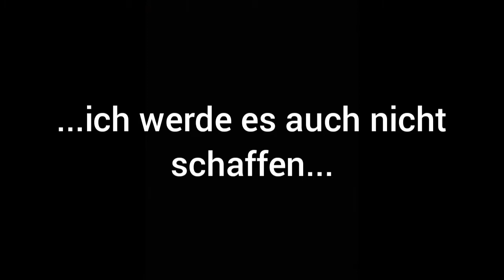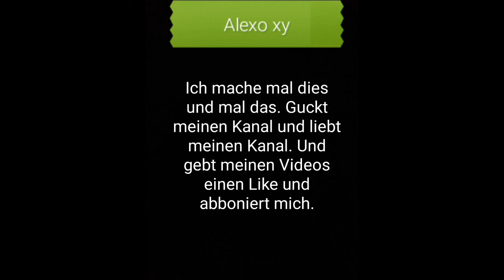Dinosaurier Kaktus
Hallo in meinem Video zu Dinosaurier Kaktus. Ich hoffe es gefällt euch. Wenn es euch gefällt, dann hinterlasst mir einen Like und wenn es euch nicht gefällt hinterlasst ihr mir trotzdem einen Like. Obwohl, ihr könnt mir auch zwei Likes geben, vorrausgesetzt ihr könnt es.